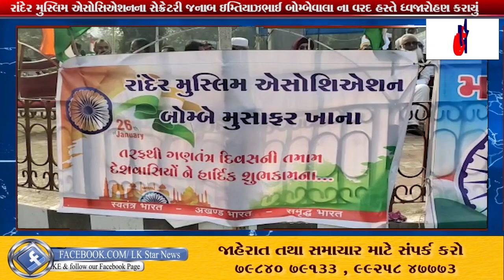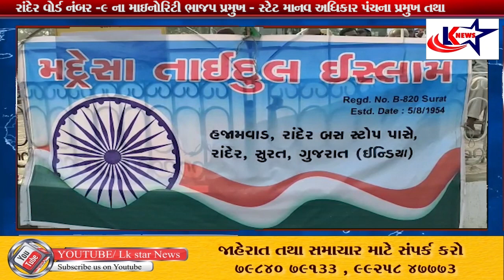Surat: 26મી જાન્યુ.-74માં પ્રજાસત્તાક પર્વની દર વર્ષનીજેમ આ વર્ષે પણ રાંદેર ટાઉનમાં ભવ્ય ઉજવણી કરાઈ